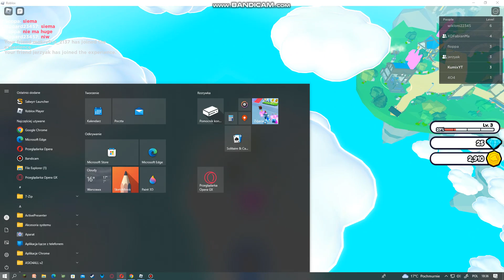gram pierwszy raz w jumping simulator